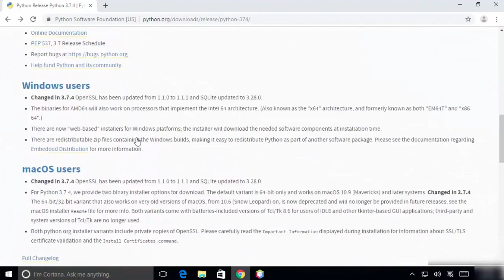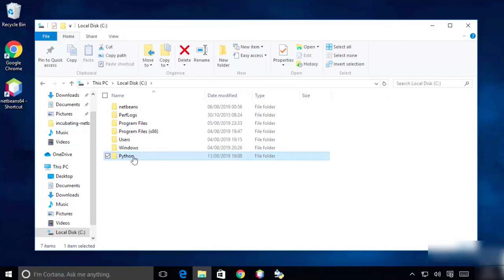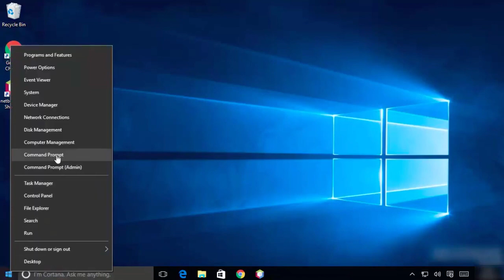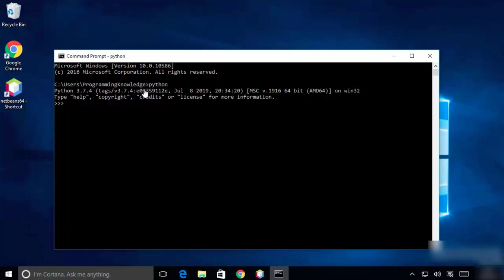Create Chatbot Using Django - Part 4